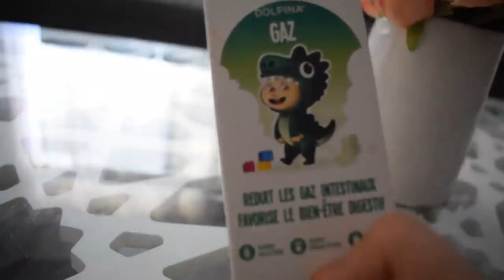روتين كله نشاط / تشيز كيك المحلات/وصلتني هدية وفرحت بها تاج راسي⁦❤️⁩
لشراء آلة القهوة إملأ الاستمارة وتصلك طلبيتك حتى باب المنزل والدفع عند الاستلام و التوصيل مجاني :

الحمد لله على نعمة الإسلام

أنا زينب أعمل على اليوتوب كمؤثرة اجتماعية ، أحاول دائما أن أوصل رسالة سليمة ولو عبر طبخة بسيطة، اعطي كل ما هو إيجابي ، الحياة حلوة و نحن من نزيد لحياتنا رونقا سعيدا و طمئنينة ، أحاول ان ادرب نفسي دائما على أن اتحكم أنا في نفسي ولا اجعل نفسي تتحكم في ⁦✌️⁩ فهنا نقطة التغيير ...تعالي معي اختي لنمضي معا عبر قناتي بالحب والطاعة والعبادة و اجمل الاوقات سواء بطبخة أو موعظة أو تدبيرة

همستي لكم انكم دائما في قلبي 😘

My name is Zeyneb, I work on YouTube as a social media influencer. I always try to deliver a good message even through a cooking recipe. I spread everything that it's positive. Life is sweet and we are the ones who add to it happiness and peace. I try to train to control myself and not let myself control me. here, is the key point to change. come and join me sister to spend through my channel with love and worshiping, the most beautiful time through cooking, a lecture or even an advice.

Truly yours,

Zeyneb.